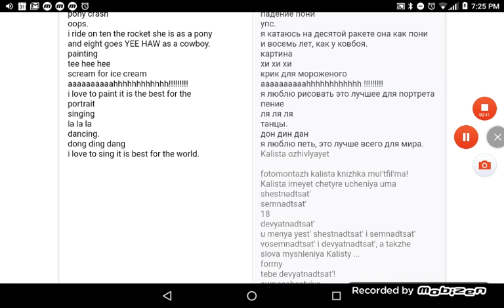Kalista animates lyrics (Russian)